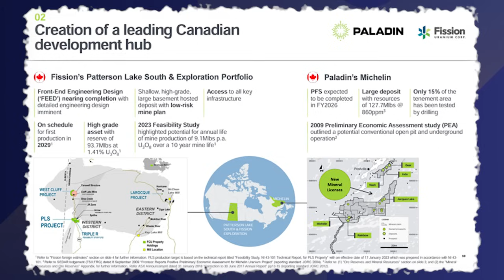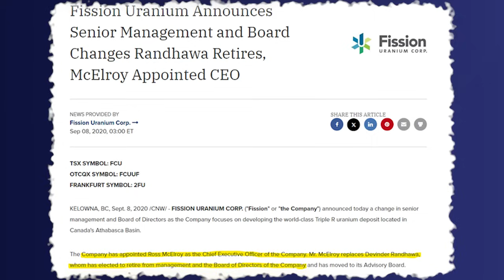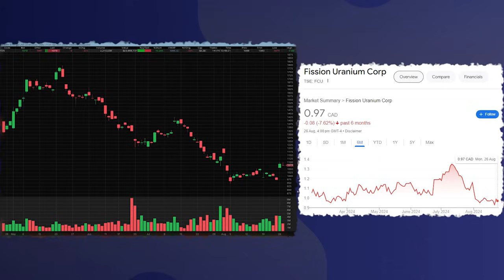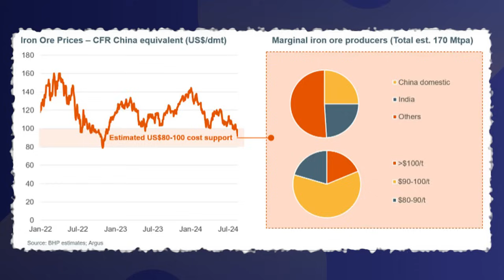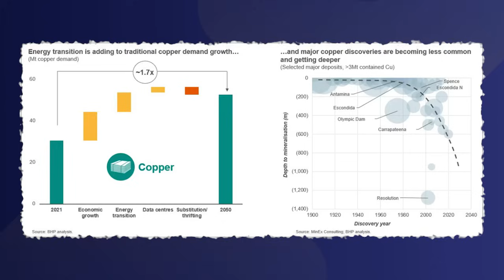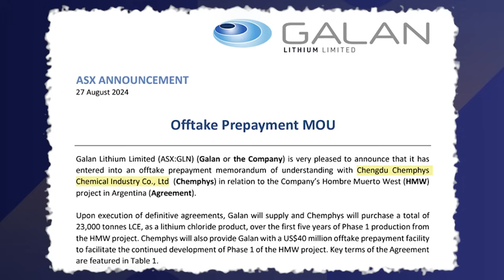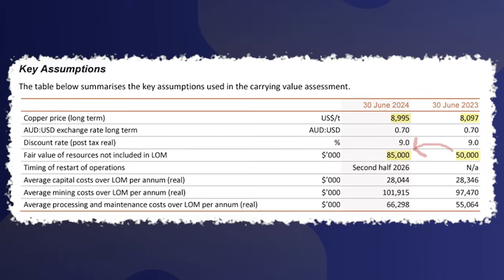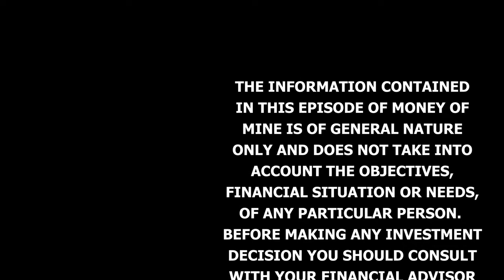Will this Uranium Deal Blow up?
We had plenty to pick from today but had to start with the news that the Paladin-Fission Uranium deal may be on the rocks.

Next we chatted through what stood out from BHP’s annual numbers, plus what to read into in Galan’s MoU (GLN), 29Metals (29M) half year results and a quick quiz to finish off.

SMEC Power & Technology - Variable speed ventilation solutions and everything mining electrical

CRE Insurance – Insurance Brokers for the Construction, Resources and Energy sectors

CHAPTERS

0:00:00 Introduction
0:01:58 Fission / Paladin can't get the votes
0:19:39 BHP Financials
0:37:30 Galan Lithium MOU
0:43:03 29 Metals accounting
0:48:09 The mystery $16m EV

All information in this podcast is for education and entertainment purposes only and is of general nature only.

The hosts of Money of Mine (MoM) are not financial professionals. MoM and our Contributors are not aware of your personal financial circumstances. Before making any investment decision, you should consult a licensed financial, legal or tax professional.
MoM doesn’t operate under an Australian financial services licence and relies on the exemption available under the Corporations Act 2001 (Cth) in respect of any information or advice given. MoM strive to ensure the accuracy of the information contained in this podcast but we don’t make any representation or warranty that it’s accurate or up to date. Any views expressed by the hosts of MoM are their opinion only and may contain forward looking statements that may not eventuate.

MoM will not accept any liability whatsoever for any direct or indirect loss arising from any use of information in this podcast.